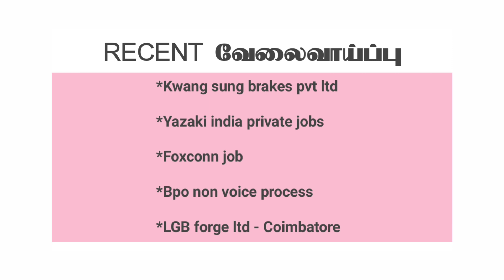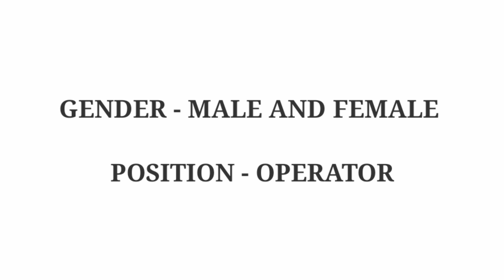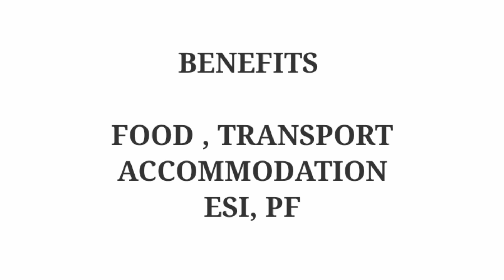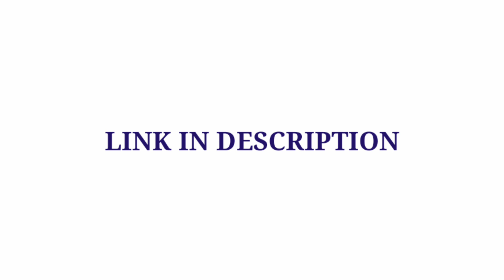ACT Plast Paint Pvt Ltd Job Vacancy in chennai|10TH,12TH,ITI, DIPLOMA,BE Jobs 2021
ACT PLAST PAINT PVT LTD JOBS TODAY OPENINGS FOR FRESHER 2021

ACT PLAST PAINT PVT LTD

RECENT JOBS
ALL TYPES OF JOBS